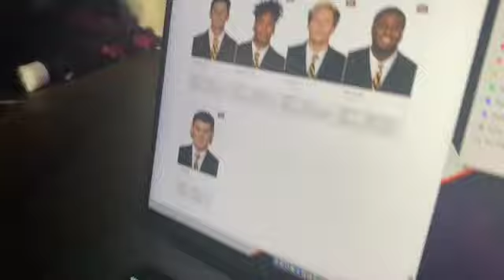Media Day FSU (Behind The Scenes)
Media Day 2022 behind the scenes! Season 2 months away. Game one vs Duquesne is right around the corner. Hope You all Enjoyed!